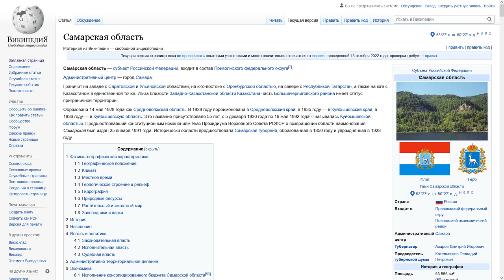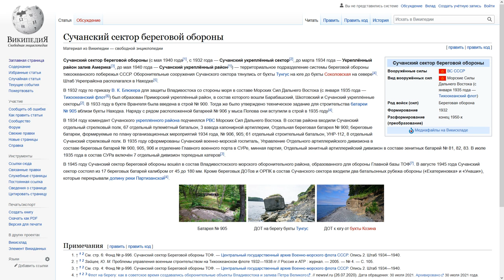Михаил Крыгин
Герой Советского Союза
Михаил Петрович Крыгин